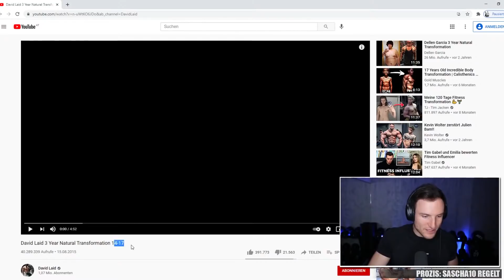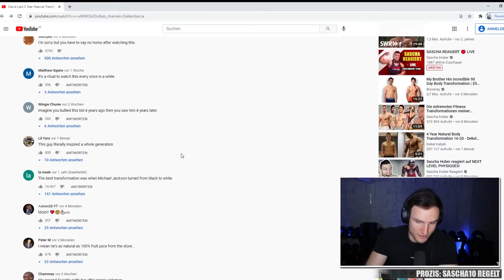Heftige 3-Jahres-Transformation von David Laid (14-17) | Sascha Huber Reaktion